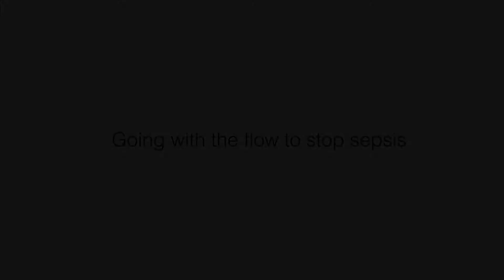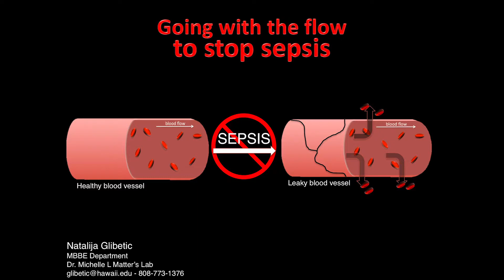3MEP 2018 - Natalija Glibetic - Master's Winner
Congratulations to the participants of the 2nd annual CTAHR 3-Minute Elevator Pitch Competition!
Top winners from the CTAHR/COE Student Research Symposium delivered three-minute oral presentations accompanied by a single static PowerPoint slide; no additional electronic media or props are permitted. Judging was based on the presentations’ comprehensibility and comprehensiveness, precision, organization, and general interest. Presenters are expected to convey the results and the significance of their research while avoiding technical jargon.